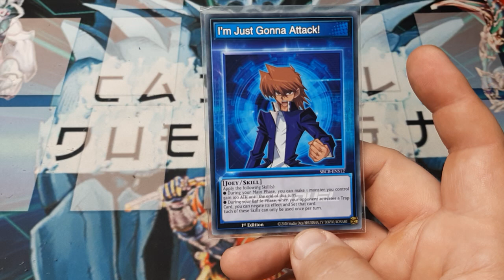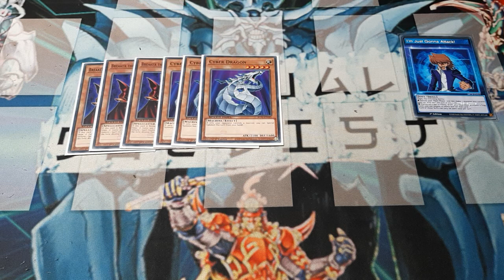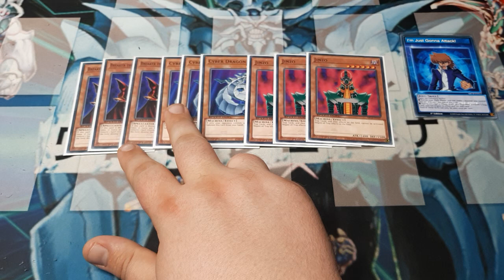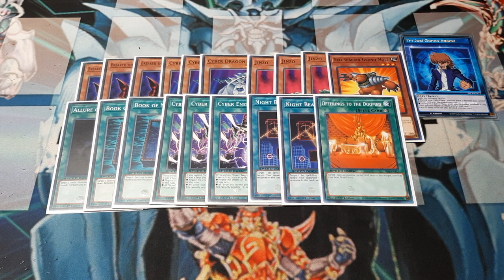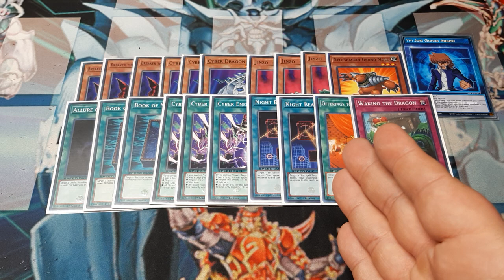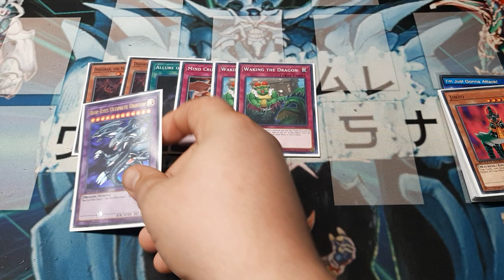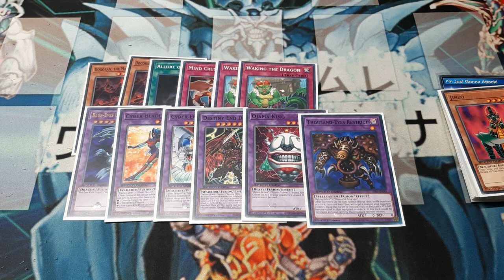Speed Duel Jinzo Control August 2024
In celebration of my boy jinzo getting off the banlist, I figures I would make a deck that shows why this menace belonged on that list in the first place.  I do hope you all enjoy this, and of course, I do hope you all have a great day.

If you were looking for another way to help support the channel outside of the traditional like, comment, and subscribe, consider donating directly to this channel through buy me a coffee through the following link